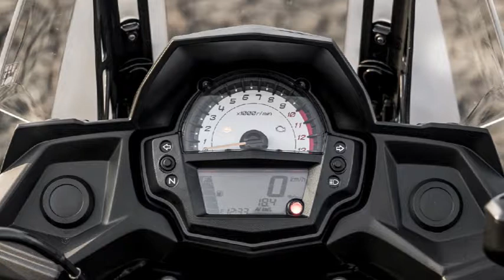Kawasaki Versys 650 Launched In India | Priced At ₹ 6.50 Lakh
India Kawasaki Motor has silently introduced the 2018 edition of the Versys 650 adventurer tourer in the country. The 2018 Kawasaki Versys 650 is priced at ₹ 6.50 lakh (ex-showroom) and gets new graphics, while the green and black paint scheme continues to remain the same. There have been no substantial upgrades to the mechanicals either with the 650 cc twin-cylinder engine continuing to serve purpose on the middleweight motorcycle. The Kawasaki Versys 650 is one of the more capable adventure tourers in the country.